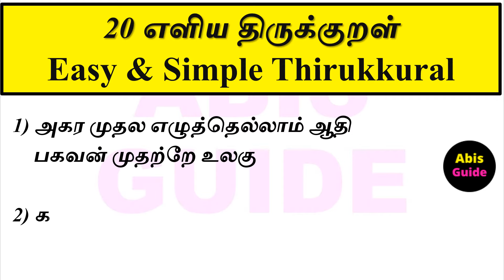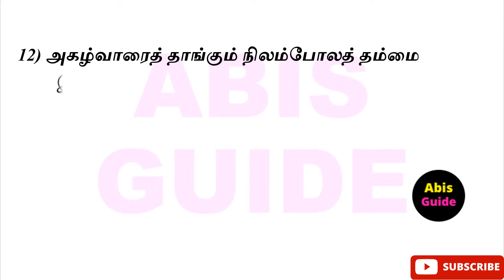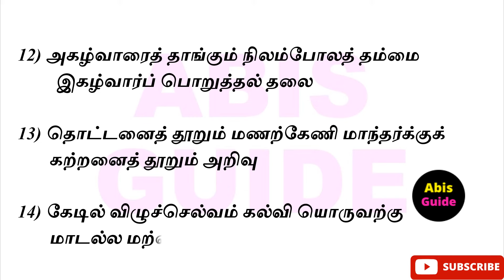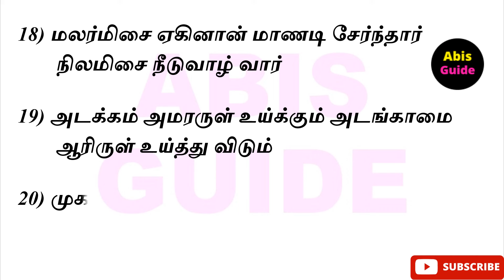20 எளிய திருக்குறள் | 20 easy Thirukkural in tamil | Easy & Simple Thirukkural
20 எளிய திருக்குறள் | 20 easy Thirukkural in tamil | Easy & Simple Thirukkural | திருக்குறள் 20